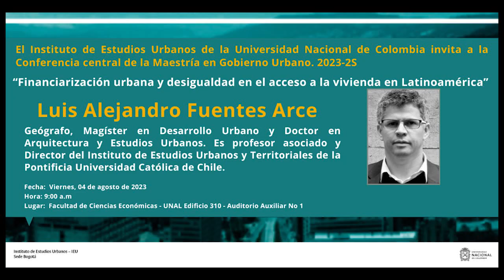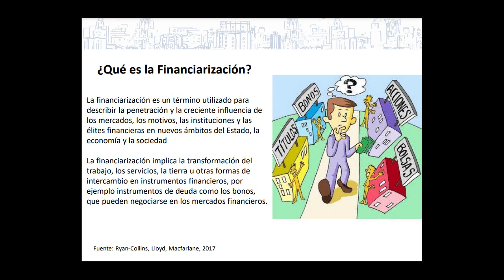Conferencia central: “Financiarización urbana y desigualdad en el acceso a la vivienda en LATAM”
Se realizó la Conferencia central de la Maestría en Gobierno Urbano. 2023-2S: “Financiarización urbana y desigualdad en el acceso a la vivienda en Latinoamérica”, del profesor Luis Alejandro Fuentes Arce, director del Instituto de Estudios Urbanos y Territoriales de la Pontificia Universidad Católica de Chile.